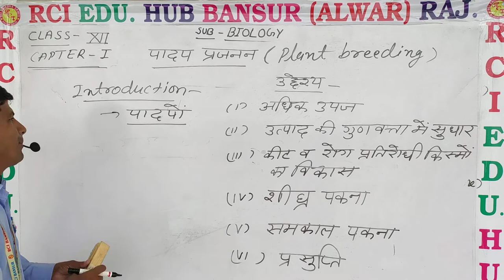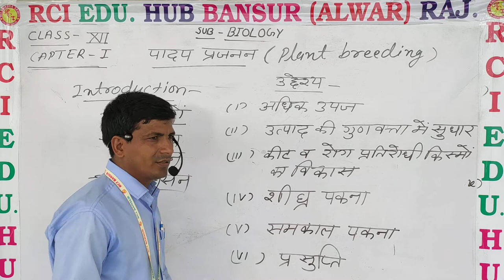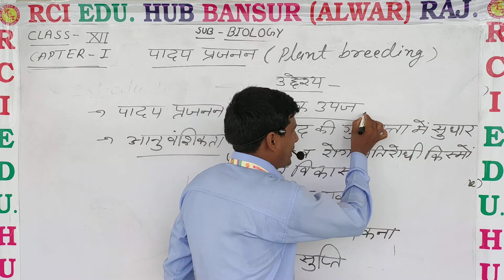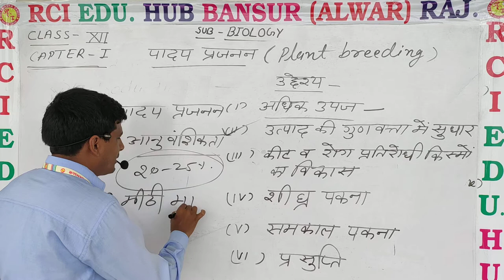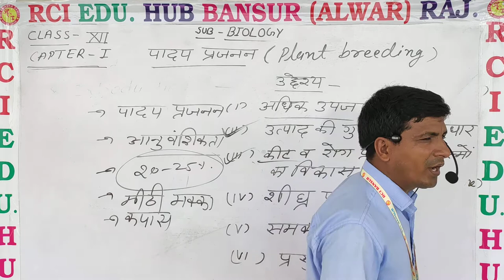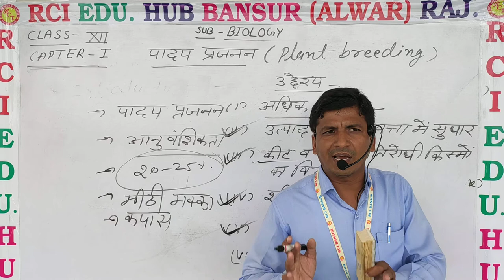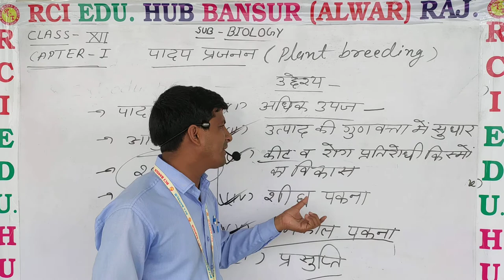12AgBioपादप प्रजनन सामान्य परिचय(Plant breeding Intro.)ll rci school bansur ll by ms sir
12AgBioपादप प्रजनन सामान्य परिचय(Plant breeding Intro.)ll rci school bansur ll by ms sir